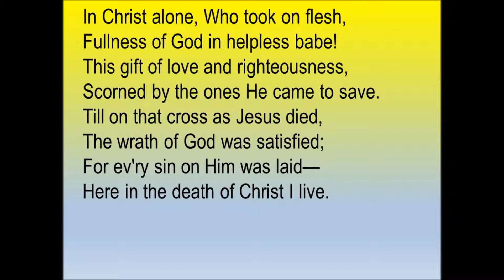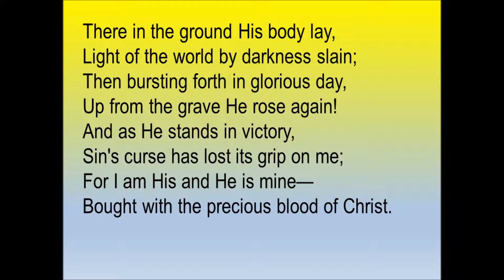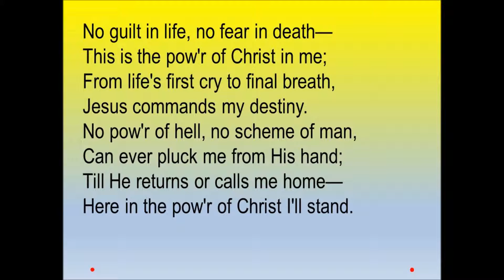In Christ alone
Our Lady of Lourdes Sheffield